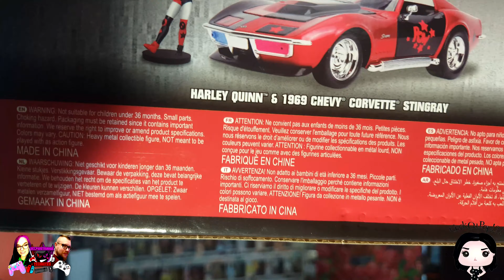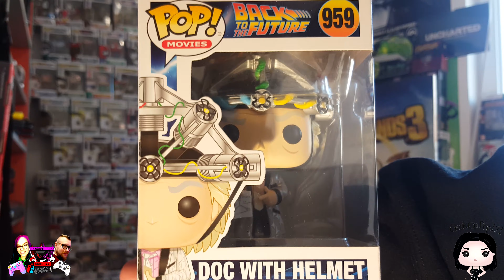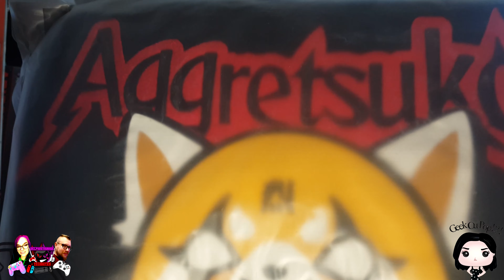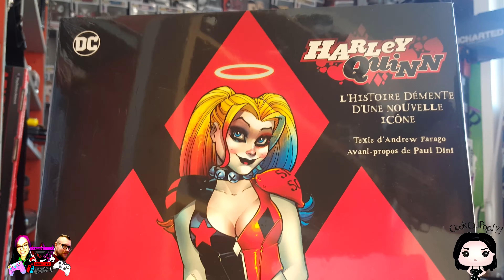Découvrez les cadeaux d'anniversaire de Delphi avant elle ! Unboxing colis GeekOuPop et gros bonus !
Salut à tous ! Découvrez les cadeaux de Delphistrange avant elle, dans cette Unboxing du colis GeekouPop de février 2020 ! Et gros bonus en achat juste avant ! Je vous parle également de l'avenir de la chaîne Youtube et Twitch !

- 10% avec le code technitek sur le ou frais de port gratuits avec le code delphistrange (les deux ne sont pas cumulables)

Joyeux anniversaire ma petite femme :D :3

Des produits dérivés pas cher ? Visitez le site de notre partenaire GeekOuPop

N'hésitez pas à aller sur la page Facebook de mon partenaire, la FCT Team :